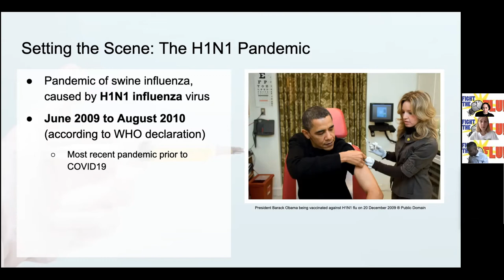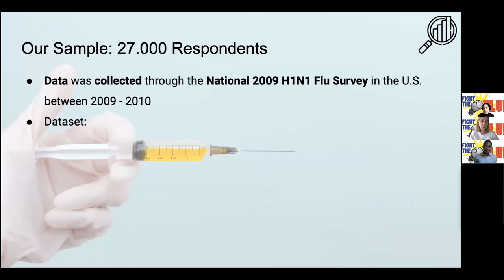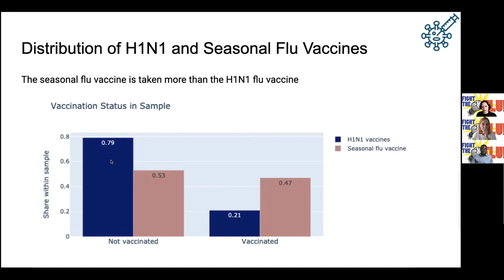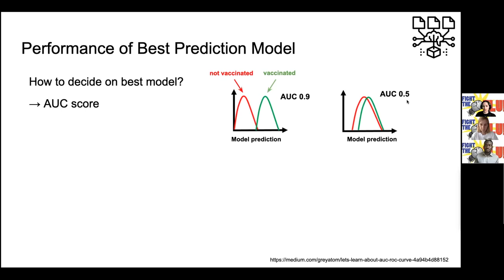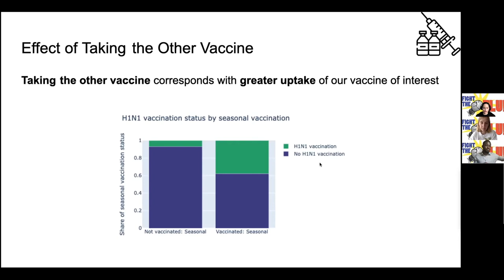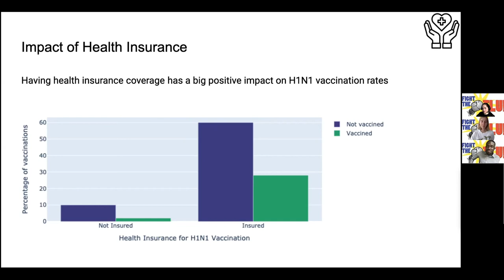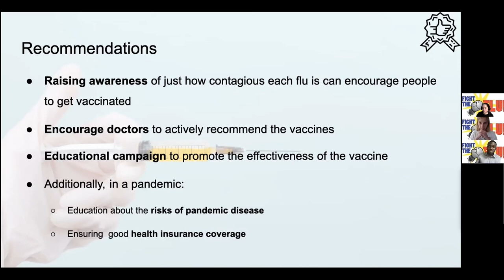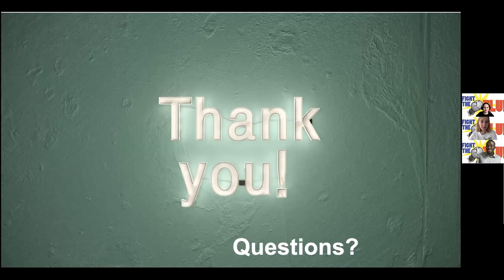FLU SHOT ACCEPTANCE: LEARNING FROM A PREVIOUS PANDEMIC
Christina Rudolf
Juliane Berek
Raymond Boateng

Flu Shot Acceptance: Learning from a Previous Pandemic. Improving public health by identifying targets for vaccine uptake promotion.

Capstone presentation held during the Data Science Bootcamp Graduation event on 3 Aug 2021.

neue fische offers high-quality coding bootcamps to become a java/web developer or data analyst/scientist in 3 months only. In our 3 months coding bootcamps you can learn everything you need to start your dream job as java/web developer or data analyst/scientist.